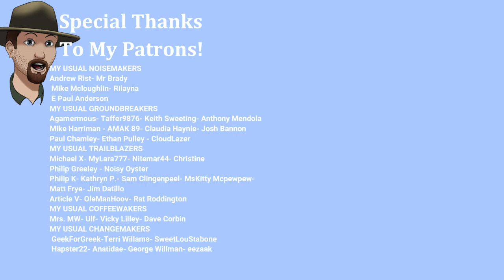First Weapons/ Tree Farm/ Log Cabin- Sapiens Ep. 3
Sapiens is the debut PC title from solo developer Dave Frampton, known for Blockheads, Chopper, and Chopper 2.

In Sapiens you create your own prehistoric civilization. Lead your tribe from the ground, immersed in the world while you shape it. Build towns and industry with complete freedom and control, from placing the tiniest pebble to constructing monumental structures. Start with nothing and advance through thousands of years of technological breakthroughs in this intimate yet expansive colony sim.
Choose Your Home

Pick from thousands of procedurally generated lands across a map larger than Earth itself. Choose wisely, as each area has different climates, resources, and challenges. Finding the right place to begin your home is key to growing your civilisation.
Lead Your People

Walk the paths beside your people as you lead them through this uncharted world. Instruct individual sapiens to focus on specific tasks, such as planting crops, gathering materials, building, hunting, cooking, and more. Watch as they learn new skills, making them more valuable to your tribe. Manage their moods, health, and support their growing families.
Find Resources

Find new resources and send your sapiens to investigate, leading to new breakthroughs which unlock new things to build and craft. Start with primitive materials and work your way up to using more advanced tools and techniques.
Build A Civilization

Build shelters, both to keep your sapiens happy and to preserve food and resources. Every wall, roof, seat or fireplace can be placed individually. Each tree, log, plank or rock can be removed or situated, and the terrain can be dug, mined or filled to shape the world the way you want.
Expand Your Reach

Send sapiens over long distances and establish camps to gather far away resources. Create transportation networks to bring those resources back to your base for processing or storage. Send a group to explore over great distances, or conduct a hunting mission. Take down a mammoth to feed and clothe your tribe for months, but know that you may lose some sapiens trying.

Sapiens features extensive mod support through Steam Workshop.